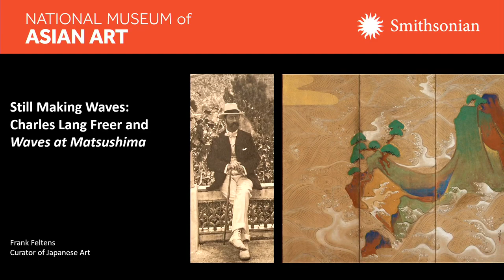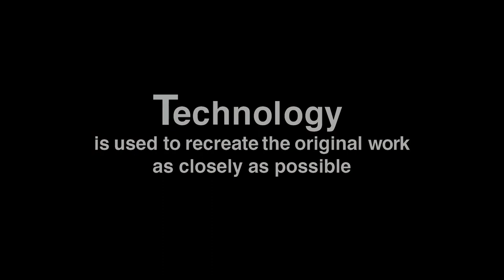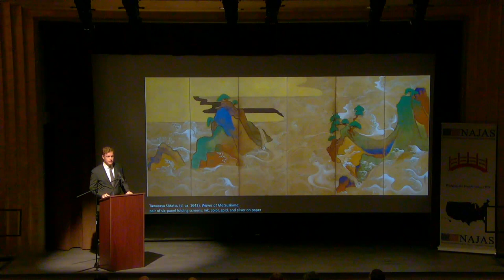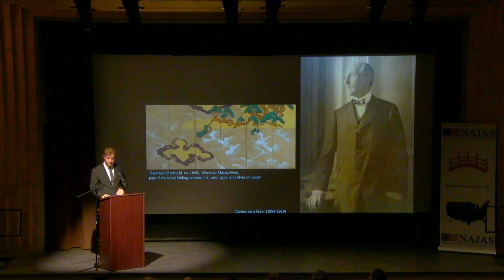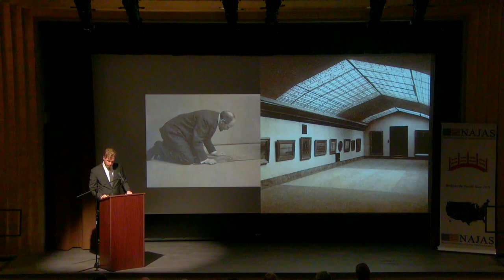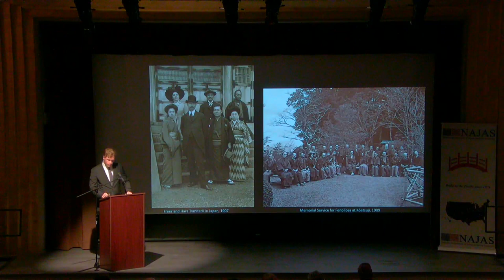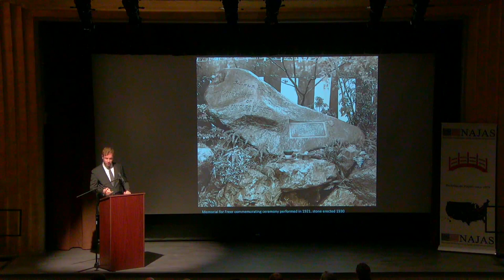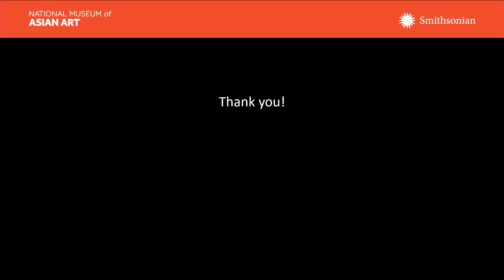Still Making Waves: Charles Lang Freer and Sotatsu's Waves at Matsushima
Many thanks to the Japan Society of Michigan and Southwestern Ontario for supplying this video.

Join Dr. Frank Feltens to learn about a famous 400-year-old pair of large Japanese painted folding screens, their Detroit history, and the innovative technology now making them accessible to more audiences. In 1906, industrialist and collector Charles Lang Freer acquired the screens 'Waves at Matsushima' by Tawaraya Sotatsu (active ca. 1600–43) and displayed them in his Detroit home.

Hear the story of how with his Detroit collection, Charles Lang Freer created  the Freer Gallery of Art (now part of the National Museum of Asian Art, NMAA), the Smithsonian’s first art museum, which opened over 100 years ago in 1923. Recently, Canon, Inc., the Kyoto Culture Association, and the National Museum of Asian Art have created high-resolution reproductions of these screens, using a combination of advanced imaging technology and traditional craft for the gold leaf application and the framing.

These precise facsimiles, created by the Tsuzuri Project, can better withstand travel to locations in Japan and beyond, fulfilling Freer’s and the museum’s goal of cross-cultural understanding between Asia and America through the arts.

Dr. Frank Feltens is Curator of Japanese Art at the National Museum of Asian Art, Smithsonian Institution. A native of Germany, he received his PhD in art history from Columbia University. He is a specialist in Japanese painting with a particular focus on the late medieval and early modern eras.

Financial support comes from the United States-Japan Foundation, and the National Association of Japan America Societies. Additional support comes from Wayne State University, the Merrill Palmer Skillman Institute, Japan Cultural Development, the Japan Business Society of Detroit, and the NAJAS Curators' Perspectives.